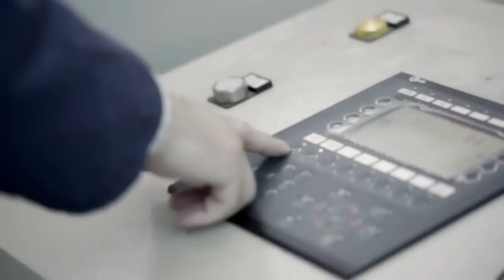Le mani di Henry glass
L'arte del fare, l'emozione, la passionalità per un materiale unico come il vetro.

Video: Silvia Zago